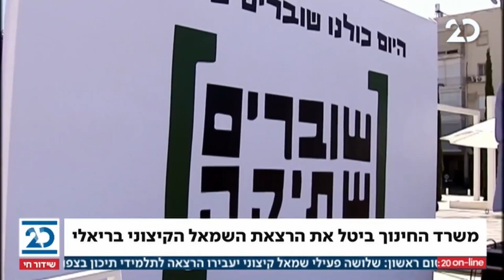המהדורה המוקדמת עם ליטל שמש | 17.1.2021 | התכנית המלאה